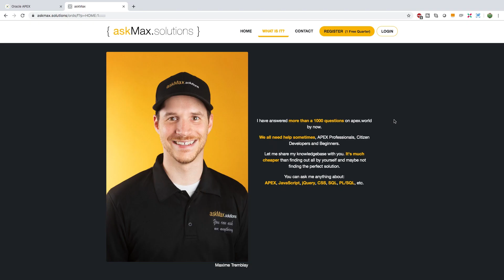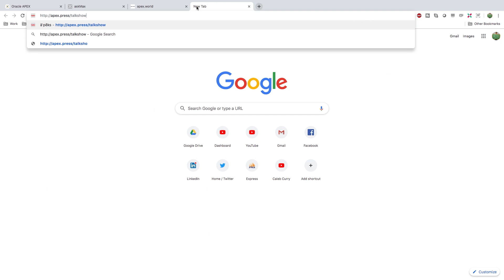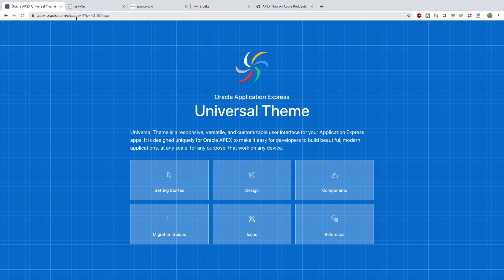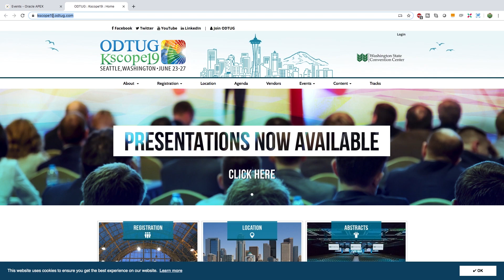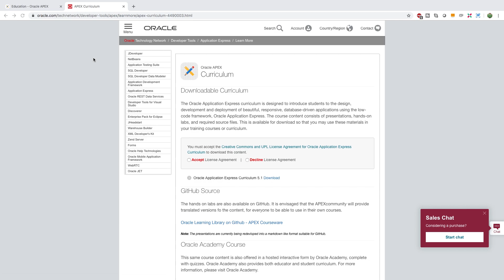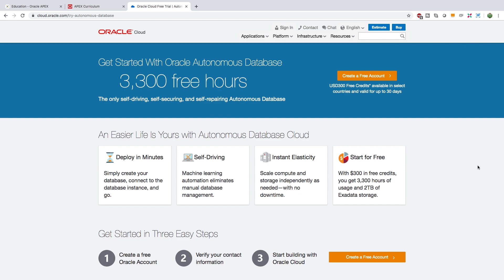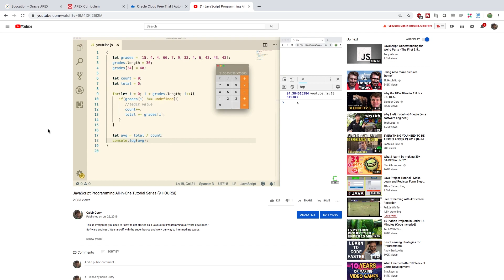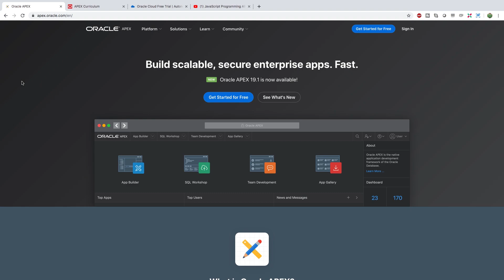Top 10 Oracle APEX Resources [For APEX Developers]